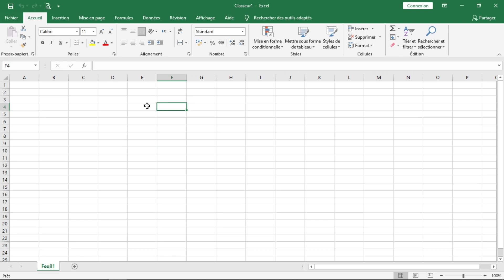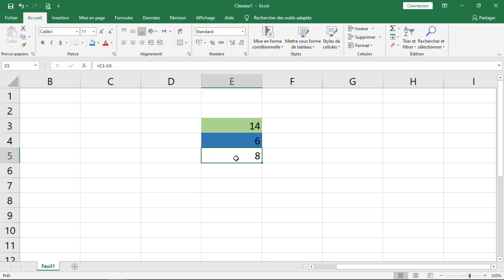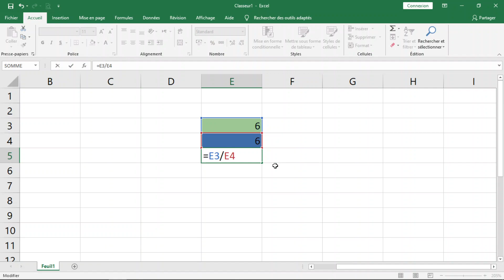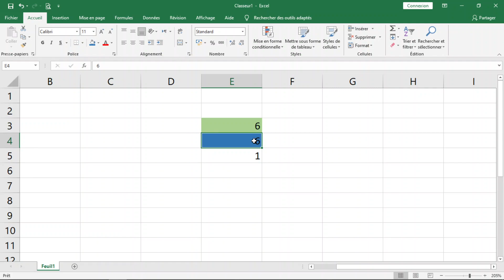(Excel) Créer des formules simples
Excel peut être utilisé pour calculer et analyser des informations numériques ; Cependant, vous devrez savoir comment écrire des formules pour maximiser les capacités d'Excel. Une formule est une équation qui effectue un calcul à l'aide des valeurs de la feuille de calcul. Dans cette leçon, vous apprendrez à créer des formules simples à l' aide d'opérateurs mathématiques tels que les signes d'addition, de soustraction, de multiplication et de division.